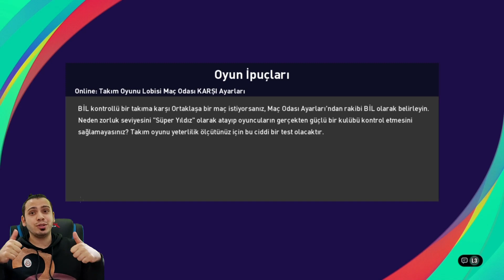KATIL BUTONU ÜYESİ ÖZKAN ABİNİN MAÇ ANALİZİ ! PES 2021 MYCLUB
pes 2021,
efootball pes 2021,
pes2021,
pes21,
efootball pes2021,
pes 2021 myclub,
pes2021 myclub,

İÇİNİZDEN KOPAR DA BAĞIŞ YAPMAK İSTERSENİZ:

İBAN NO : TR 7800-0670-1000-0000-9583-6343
BANKA : YAPIKREDİ
HESAP İSMİ : SERDAR COŞAR

İNSTAGRAM İNDİRME

1478 VS 1048 ONLİNE KLASMAN MAÇI | ONLINE MATCH | PES 2018